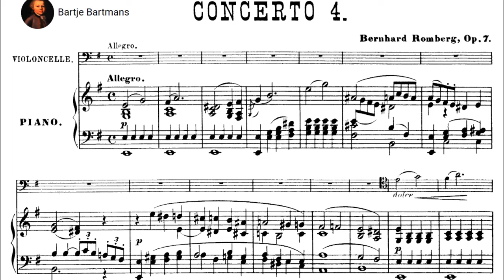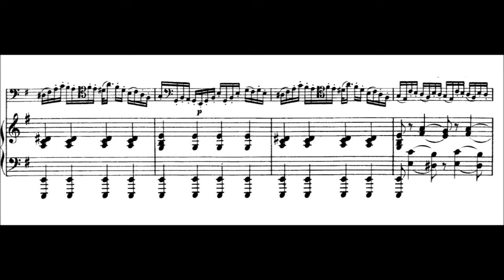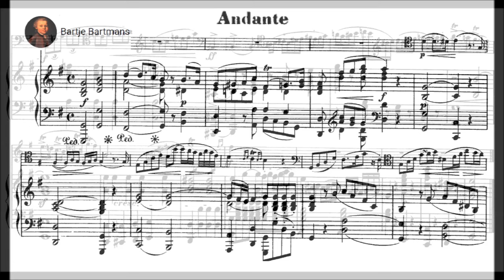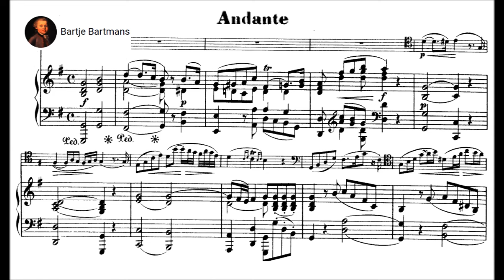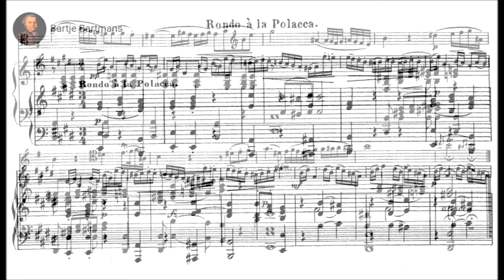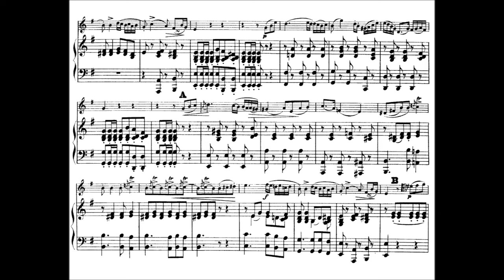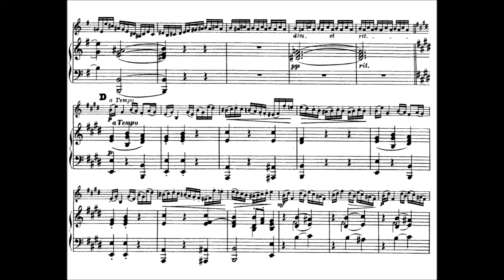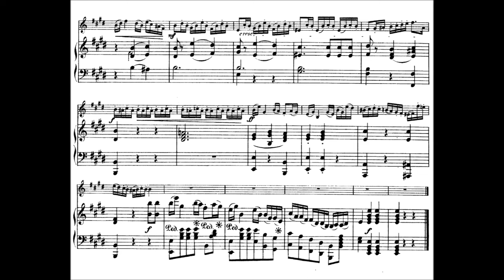Bernhard Romberg - Cello Concerto No. 4, Op. 7 (1812)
Bernhard Heinrich Romberg (November 13, 1767 – August 13, 1841) was a German cellist and composer. Romberg was born in Dinklage, Duchy of Oldenburg. His father, Anton Romberg, played the bassoon and cello and gave Bernhard his first cello lessons. He first performed in public at the age of seven. In addition to touring Europe with his cousin Andreas Romberg, Bernhard Romberg also joined the Münster Court Orchestra.

Cello Concerto No. 4 in E minor, Op. 7 (1812)
Dedication: à son père

1. Allegro (0:00)
2. Andante poco lento - attacca (14:56)
3. Rondo à la Polacca (20:12)

Raphael Wallfisch, cello and the London Mozart Players.

Romberg's Cello Concertos were extensively used for the cello classes in the Leipzig Conservatory of Music.

Together with his cousin, Romberg joined the court orchestra of the Prince Elector Archbishop of Cologne in Bonn (conducted by the Kapellmeister Andrea Luchesi) in 1790, where they met the young Beethoven. Beethoven admired and respected Bernhard Romberg as a musician.

Romberg made several innovations in cello design and performance. He lengthened the cello's fingerboard and flattened the side under the C string, thus giving it more freedom to vibrate. He also invented what is known as the Romberg bevel, a flat section beneath the E string of the double bass that allowed the larger string to vibrate more freely. He suggested that half-size and 3/4 size cellos should be designed to make it easier for young children to play the instrument. Romberg is responsible for simplifying cello notation to only three clefs, the bass clef, the tenor clef and the treble clef. Until his time, it was common to use many clefs for multiple uses; the 18th century cellist-composer Luigi Boccherini used as many as six clefs in his compositions. Romberg is thought to be among the first cellists to perform from memory, which was a skill praised highly in his day. He died in Hamburg.

It has been suggested that Romberg's cello sonata in E minor was a strong influence on the first cello sonata in E minor by Johannes Brahms.